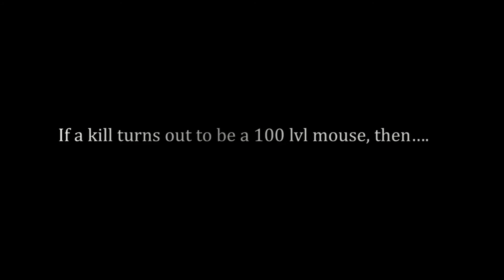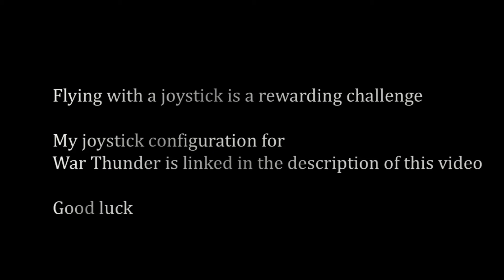Mouse Kill - Yak9K vs Mustang - WarThunder Realistic Battles with a joystick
Hunting level 100 mouse pelts with a joystick is a lot of fun and realistic battles with realistic controls provide a great interim step to simulator mode without having to invest in a lot of control gear.  The joystick is a Logitech Extreme and they run about $40